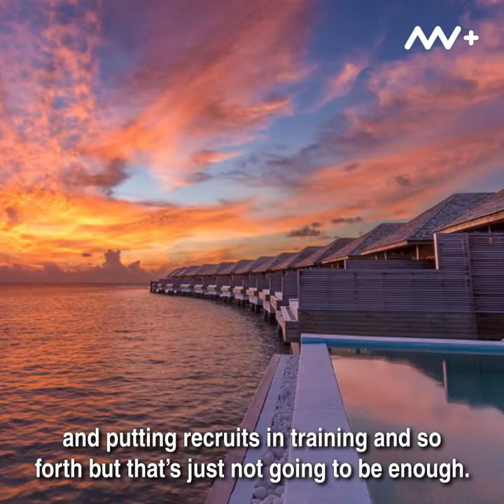Interview with Glenn Daniels, GM of Dhigali Maldives.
Glenn Daniels, GM of Dhigali Maldives, talks about the risks the torrent of upcoming new resorts could pose to Maldives tourism.